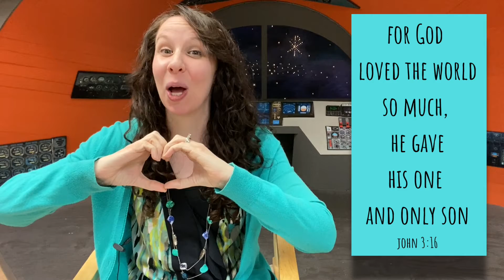Launch Lesson Week 23 for PreK, Kindergarten, and Family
This week's lesson is over Palm Sunday